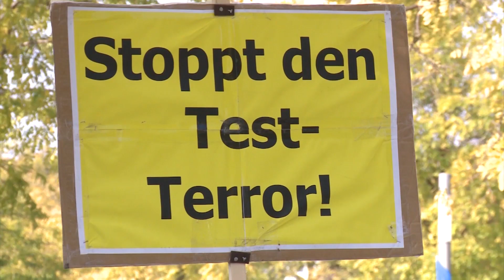Talk: Jung, weiblich, politisch - MV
Mecklenburg-Vorpommern hat starke junge Frauen, die sich im politischen Geschehen beteiligen. In den Parlamenten sitzen jedoch immer noch vorwiegend ältere Männer. Um das Superwahljahr 2021 einzuläuten redet Moderator Magnus Schirmer in den Schweriner Höfen mit Luise Steinbach, Carlotta Petersen und Anna Kassautzki. Sie schildern ihre Sicht zur politischen Männerdominanz. Heiße Eisen wie das Wahlalter, Verschwörungstheorien und  Politikverdrossenheit in der Jugend kommen ebenfalls auf den Tisch.